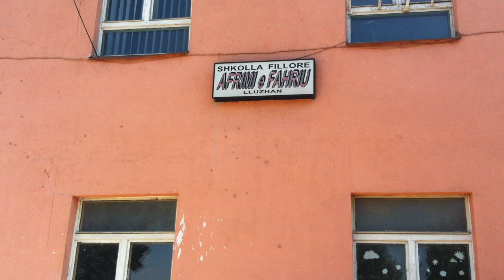"AFRIMI E FAHRIU" - LLUZHAN- PODUJEVË (SHKOLLA FILLORE)